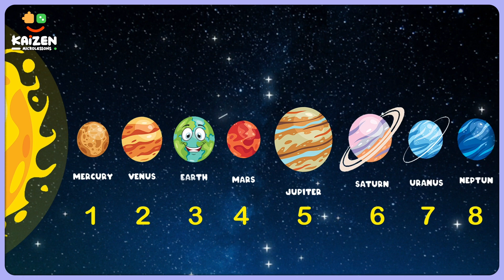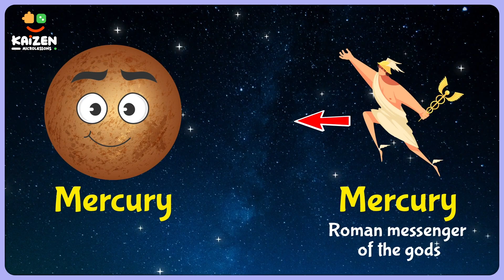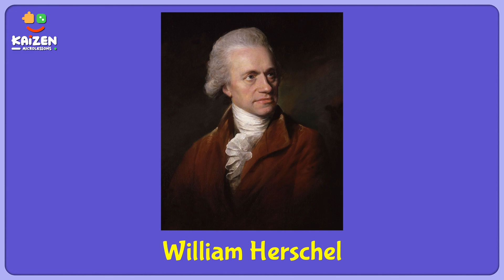How did planets get their name? | Solar System | Kids Special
Explore the fascinating origins of the names of our solar system's planets in this cosmic adventure! Join us as we uncover the secrets behind the naming of these celestial neighbours. 🌌🪐 Most of the planets are named after Roman gods and goddesses, chosen because the Romans believed these heavenly bodies possessed immense power and influence. Discover the connections between their names and their characteristics as we journey through time and space. 🚀 From the speedy messenger Mercury ⚡️ to the beautiful Venus 💫, the mighty Jupiter 🌩️ to the mysterious Pluto 🌑, each planet has a story to tell. ✨👍